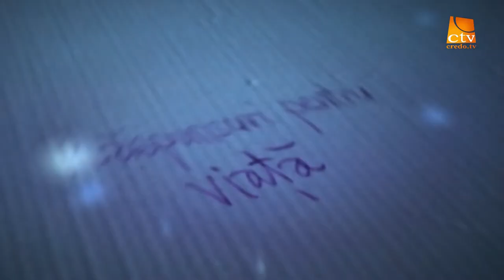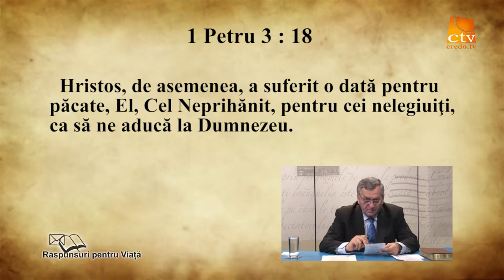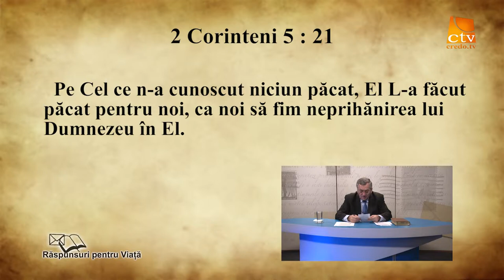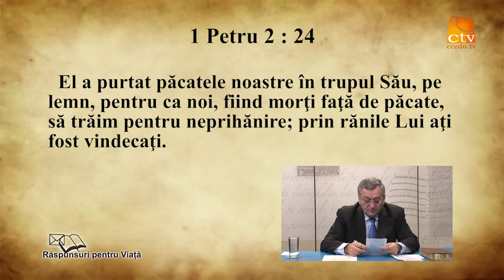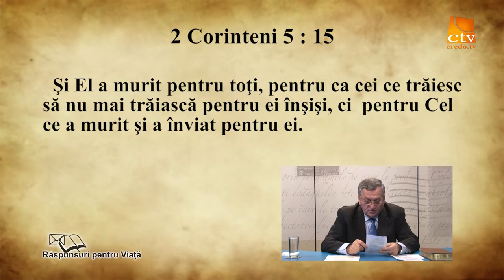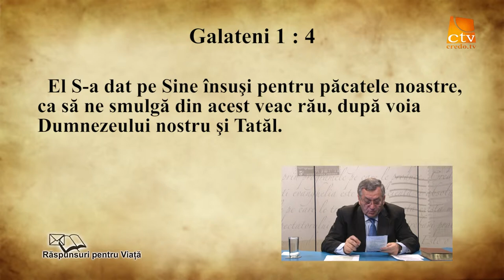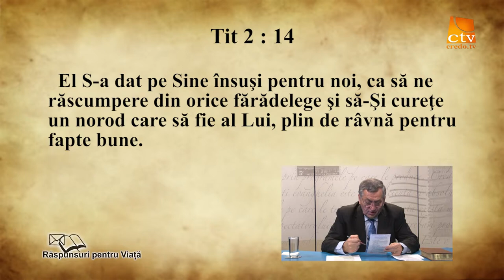46. Raspunsuri Pentru Viață - De ce a murit Isus ?